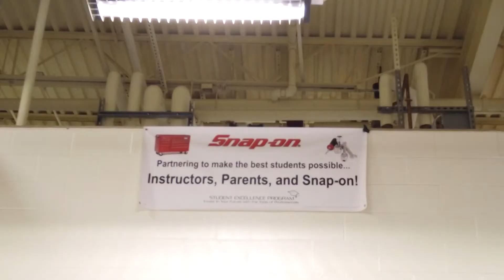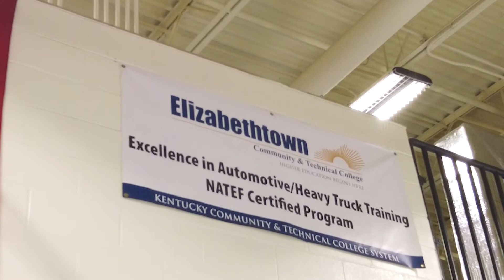Automotive Camp Brandon Dennis